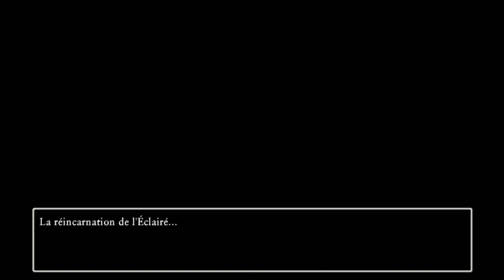Dragon Quest XI Switch S Let's Play FR #2 Retour par la case Prison ! 🧱🧱⛔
Bonjour à toutes et à tous ! Aujourd'hui on se retrouve sur Dragon Quest XI version Nintendo Switch, on découvre ça ensemble !!

Histoire : Un jeune homme qui est sur le point de participer au rituel de passage de son village voyage vers une pierre sacrée avec son ami d'enfance. Après une série d'imprévus, notre intrépide aventurier apprend qu'il est la réincarnation d'un héros légendaire tombé dans l'oubli.